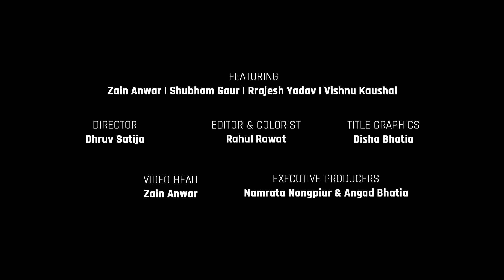MensXP | Honest Review | Money Heist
We just had to.